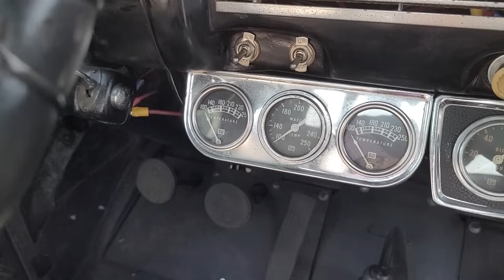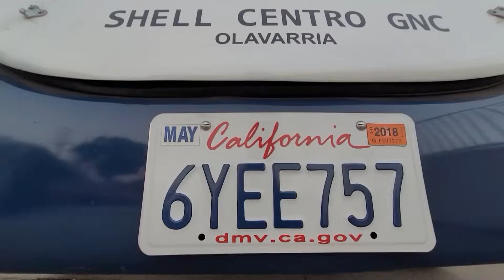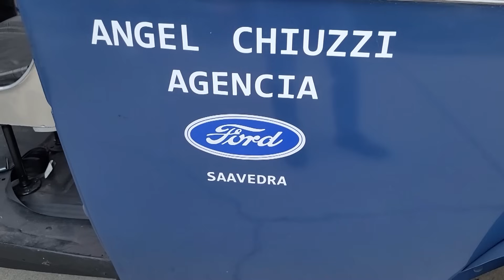Carburando Radio I Un Turismo Carretera en Los Ángeles